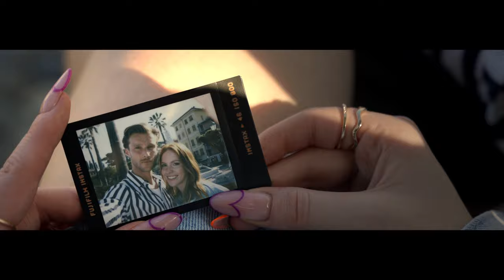BTS GABRY PONTE & LUM!X - WE COULD BE TOGETHER (MILAAN VLOG)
What a great production guys❤️✨ thanks for these memories🎥✨⚡️ Milano 🇮🇹 Vlog ! Enjoyyyyyy . DREAMTEAM ✨✨

So cool to work with u guys❤️✨

Go check out the musicvideo:

@gabryponte & @lumix_music - We could be together 🎹